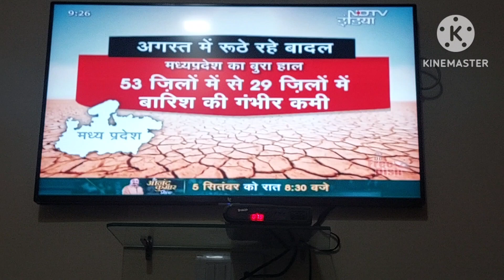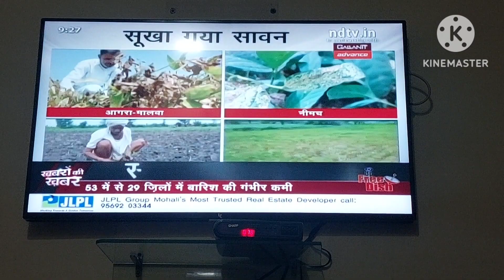4 सितंबर!! अब जा कर मीडिया के दो चैनल ने किसानों की सुध ली.